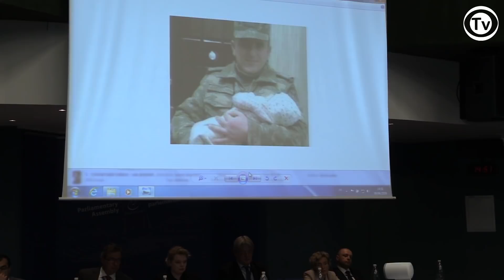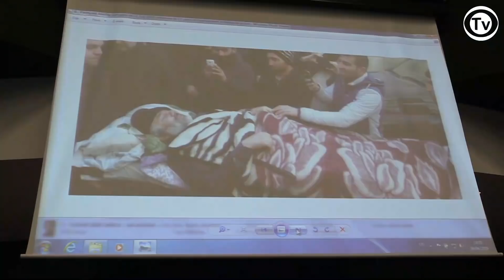PACESpring2019: Hearing on "Political Prisoners in Azerbaijan"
A Joint Parliamentary Hearing on “Political prisoners in Azerbaijan”  organized by PACE Legal Affairs/Human Rights and Monitoring Committees with both Azerbaijani officials and former political prisoners